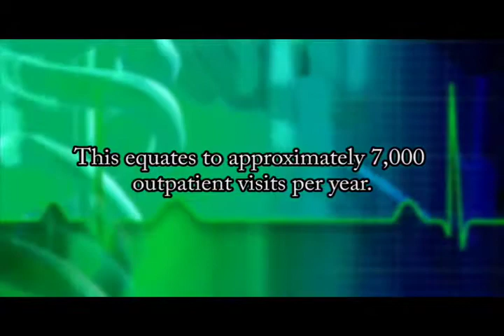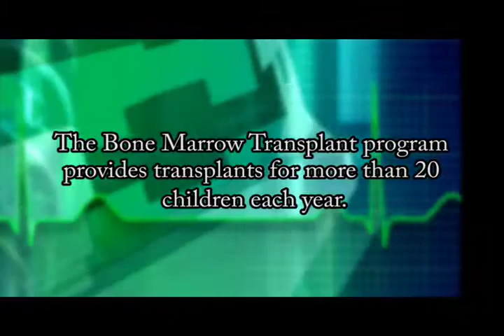Meet Dr. Roberta Adams, Director of the Bone Marrow Transplant Program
Dr. Roberta Adams is the Director of the Bone Marrow Transplant Program at Phoenix Children's Hospital.  She's part of a team of pediatric specialists in our Children's Center for Cancer and Blood Disorders - the largest pediatric cancer program in Arizona and a leading participant in research to find cures for cancer. Phoenix Children's is one of two institutions in Arizona  and the only location in Phoenix  conducting Phase I trials, giving pediatric cancer patients access to the newest treatments available.

Phoenix Children's Hospital and Mayo Clinic in Scottsdale run the Valley's only accredited pediatric blood and marrow transplant (BMT) program, and one of only two in Arizona.

Learn more about the Center for Cancer and Blood Disorders